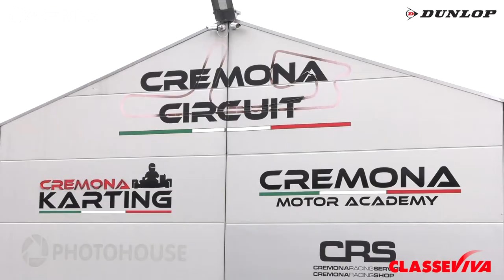ROUND 5 MOTOESTATE 2021 - CREMONA CIRCUIT - 300 SS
Gara della classe 300 SS del Round 5 dei Trofei Motoestate 2021 andato in scena al Cremona Circuit il 19 Settembre 2021.

Ancora una volta uno dei protagonisti assoluti di giornata è stato l'ex pilota MogoGP Bradley Smith. Anche i ragazzi MadeinMES però si sono fatti valere e hanno venduta cara la pelle.